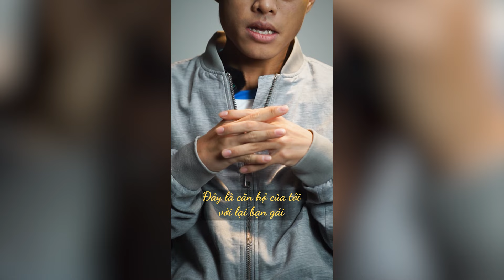VỤ ÁN PHÒNG 1101 | PHIM CỰC NGẮN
Ở đây chúng tôi làm phim cực ngắn

©️ Bản quyền thuộc về METAVERSE ENTERTAINMENT và được bảo hộ bởi METUB NETWORK